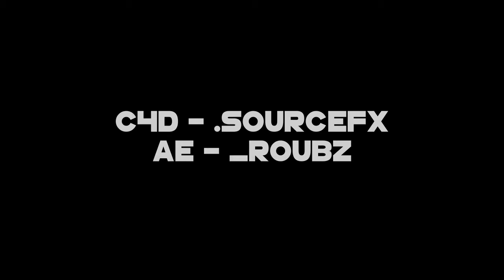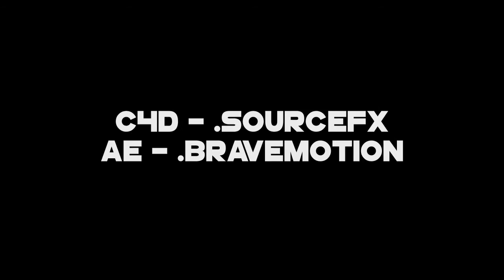→ Shime ' s intro ▪ Made by Enture and some People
Opinions? :)

▪ About Intro:
» Cinema 4D: .sourcefx
» After Effects: me
» Client: Shime

▪ You want your own intro?

▪ Channeldesign:
» Logo: .sourcefx
» Banner: .sourcefx
» Profilepicture: .sourcefx